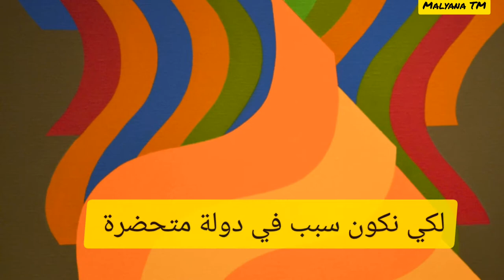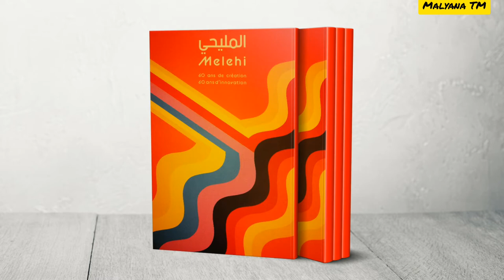Mohamed melehi تعرف على اسلوب الفنان محمد المليحي